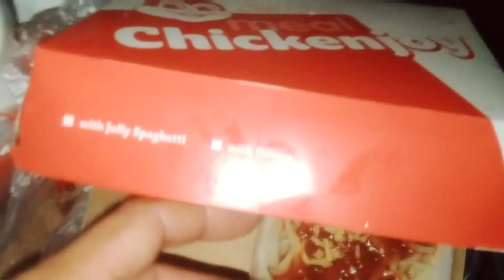C3 Jollibee midnight snack +milk 10/11/22